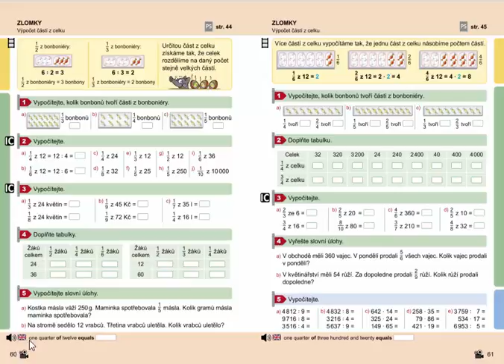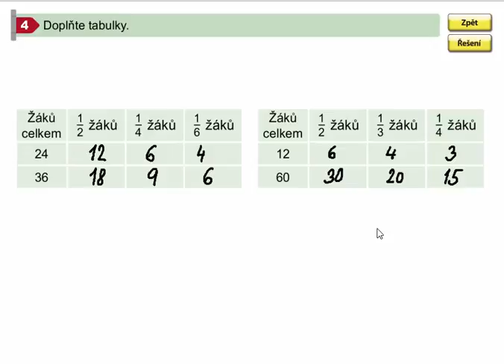Zlomky (výpočet jedné části z celku), Matýskova matematika pro 4.ročník, 1. díl, str. 60, cv. 4